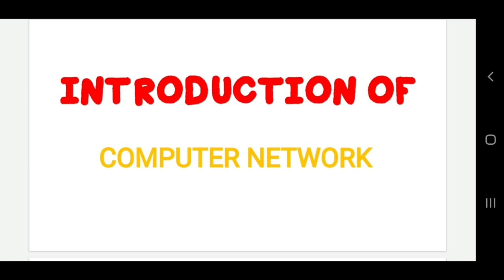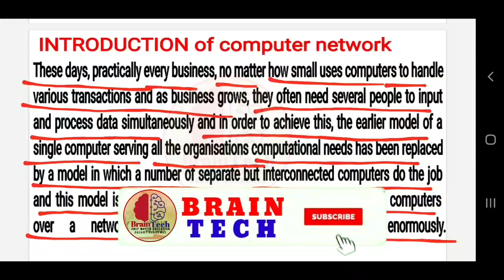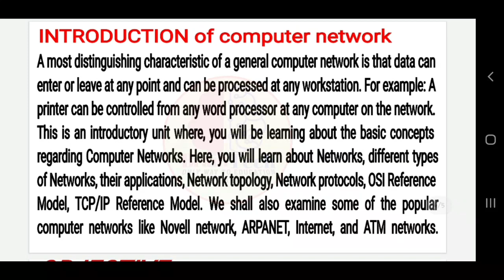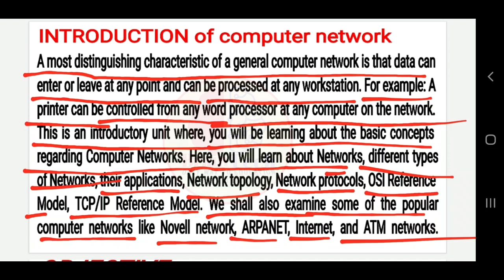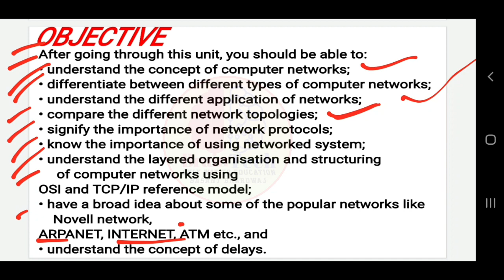What is computer network | Introduction of computer network | Basant Bhardwaj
26 january 2020:-

Rashmirathi:-